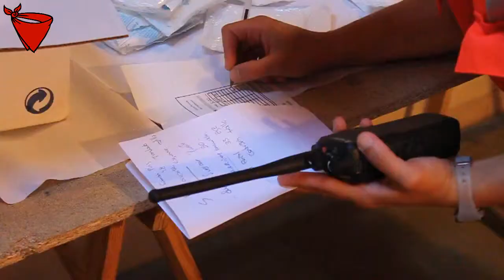Finalización del Servicio del Encierro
Tras el encierro y una vez finalizadas las atenciones, el equipo recoge y espera ordenes para regresar a la base de Pamplona